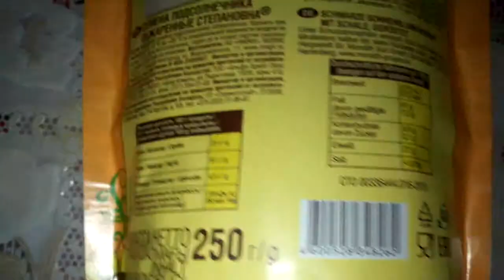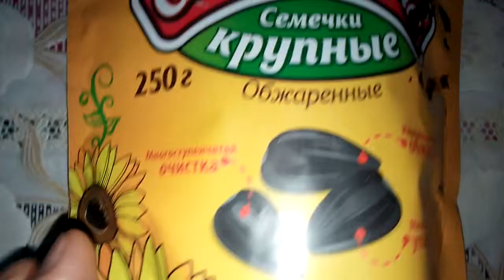СЕМЕЧКИ СТЕПАНОВНА МЕЛКИЕ ПРОДАЮТ КАК КРУПНЫЕ